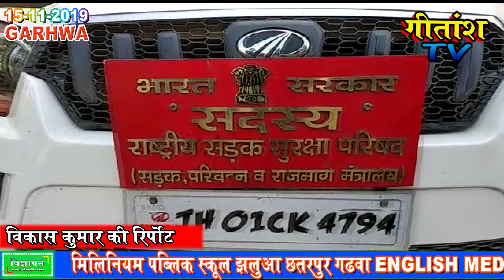गढ़वा योगी सेना कार्यालय में झारखंड विधानसभा चुनाव में संगठन की भावी भूमिका पर गंभीर विचार विमर्श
आज गढ़वा योगी सेना कार्यालय में योगीसेना के झारखंड अध्यक्ष श्री विपुल दुबे जी की अध्यक्षता में कांग्रेस नेता अजय दूबे जी की असामयिक निधन पर शोकसभा का आयोजन कर उन्हें भावभीनी श्रद्धांजलि दिया गया,एवं झारखंड विधानसभा चुनाव में संगठन की भावी भूमिका पर गंभीर विचार विमर्श संपन्न हुआ एवं भाजपा की ओर से पहली और दूसरी सूचि जारी करने के बाद से पार्टी में किरकिरी शुरू हो गई। स्थानीय भाजपा कार्यकर्ता सहित पार्टी के बड़े नेता भी पार्टी के निति पर खुलकर आवाज उठाने लगे। शुक्रवार को राष्ट्रीय सड़क सुरक्षा परिषद के सदस्य रविन्द्र तिवारी ने प्रेसवार्ता कर कहा कि कोई भी दल या पार्टी पहले की तरह नहीं है। सभी दल निति और नियत से हटकर कार्य कर रही है। ऐसे में वोटरों को भी दल और पार्टी देखे बिना अपने व्यक्तिगत पहचान के आधार पर मतदान करना चाहिए। उन्होंने कहा कि भाजपा जिस मुद्दे पर देश में चुनाव लड़ी। आज उसे भुलकर भ्रष्टाचारी और अपराधियों को पनाह दे रही है। उन्होंने कहा कि भाजपा अटल बिहारी पाजपेयी के समय वाला पार्टी नहीं रहा। आज कार्यकर्ता टुकटुकाते रहते है और भ्रष्ट्राचारी कॉलर टाईट कर भाजपा के प्रत्याशी बन जाते है। उन्होंने कहा कि भाजपा ने इस बार जिस प्रत्याशी को टिकट दिया है। उन्हें भाजपा से कोई लेना- देना नहीं है। उसके बाद भी पार्टी उन्हें प्रत्याशी बनाया उससे साफ है कि दल का निति और नियत ठीक नहीं है। पार्टी के इस निर्णय से 65 प्लस के लक्ष्य का परिकल्पना नहीं किया जा सकता है। उन्होंने कहा कि इस सरकार में किसानों का भला नहीं हुआ। आज भी जिले में कोल्ड स्ट्रोर्ज का शुरूआत नहीं किया गया। उसके कारण किसानों को सस्ते दर पर उत्पादन को बेचना पड़ रहा है। मौके पर सेना प्रदेश अध्यक्ष विपुल धर दुबे, अनिल पांडेय, पलामू प्रभारी हृषिकेश पांडेय, जिला अध्यक्ष अमन चौबे, कार्यालय प्रभारी अमित उपाध्यक्ष, प्रवीण तिवारी, अनिल पांडेय, जिला प्रवक्ता ऋषि पांडेय, मनोज श्रीवास्तव, सुदीप पाल, चंदन धर दुबे, गिविंद कुमार, शिववचन उरांव आदि सैकड़ो कार्यकर्तागण उपस्थित थे।